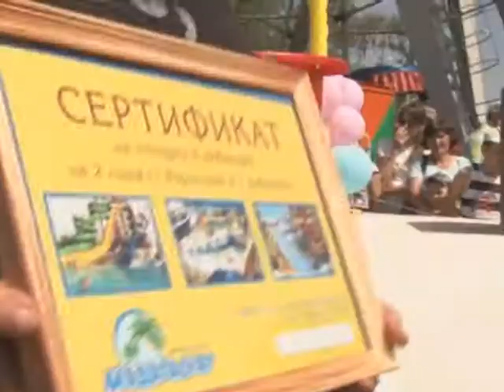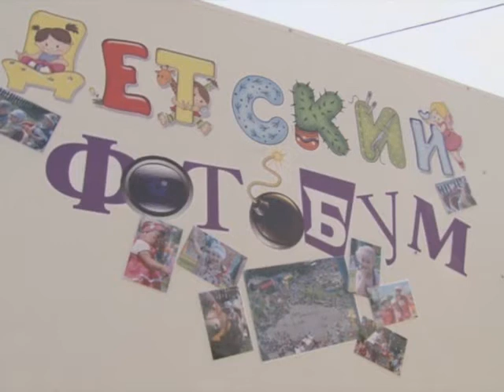Яркое детство вместе с парком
Минувшие выходные в Нефтекамске выдались поистине детскими. Городской парк культуры и отдыха звенел от смеха. Именно здесь прошла значительная часть мероприятий, посвященная международному Дню Защиты Детей, были организованы конкурсы и розыгрыш призов.